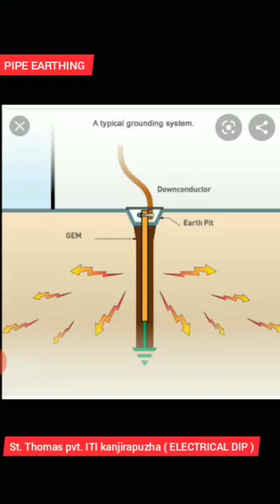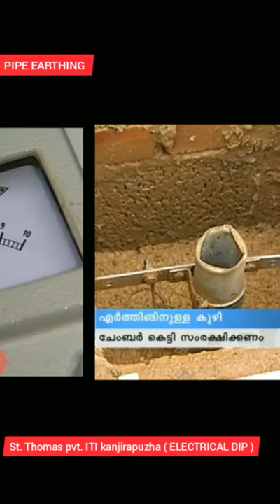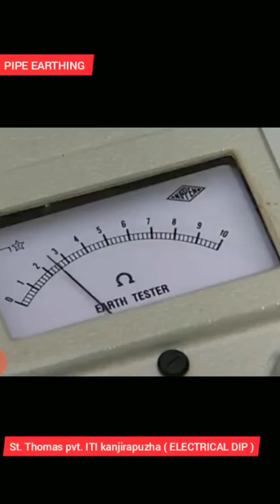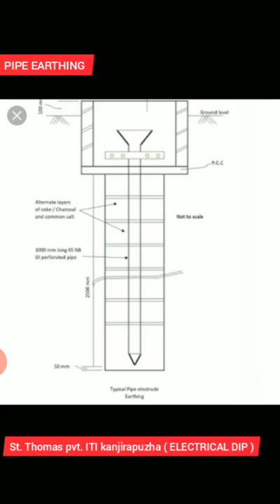PIPE EARTHING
EARTHING SYSTEM (ELECTRICAL WIRING)